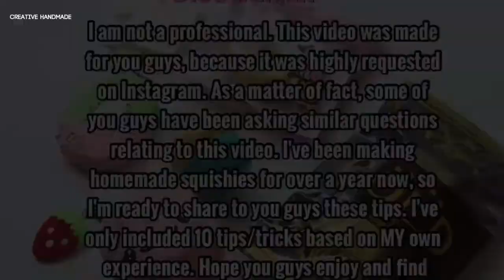Tiết lộ bí mật mẹo làm squishy đẹp cực đỉnh | Creative Handmade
Các bạn đang xem: Tiết lộ bí mật mẹo làm squishy đẹp cực đỉnh